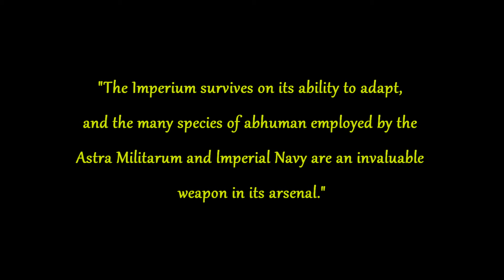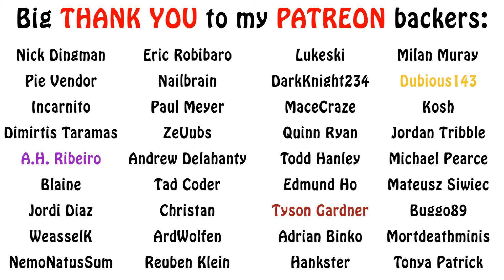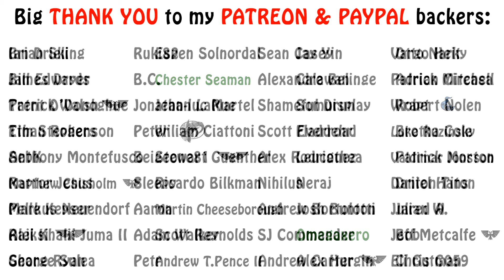Warhammer 40k Liber Xenologis - Abhumans of the Imperium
In this episode on the Liber Xenologis, we go into lore on no less than 10 different types of abhumans from the Imperium. Enjoy!!!

Sources used:
Liber Xenologis - Darius Hinks